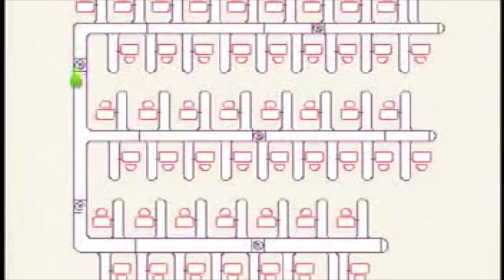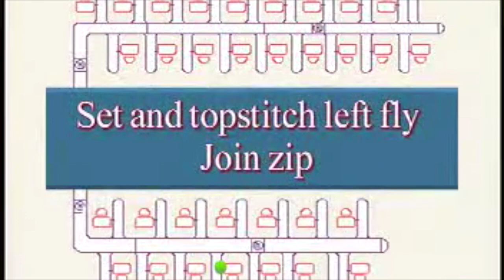Sugar Daddys Porno Disco - Disco Jeans